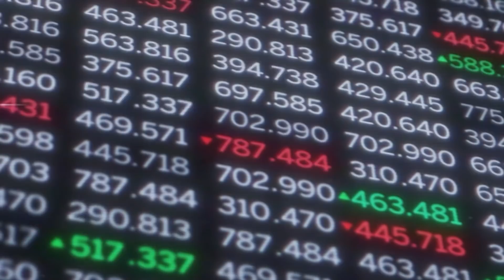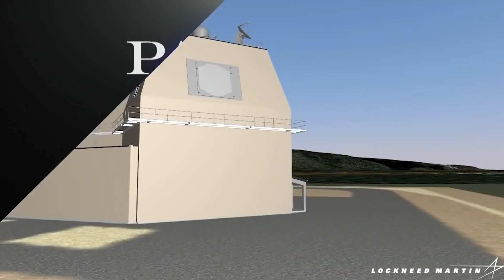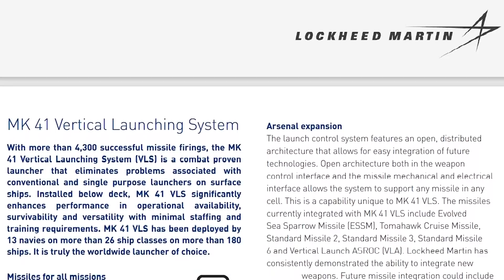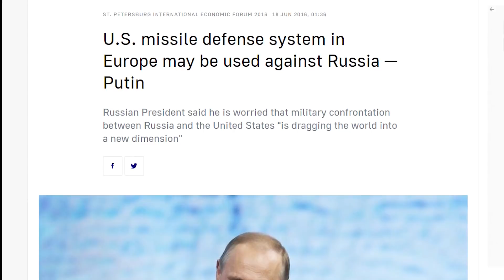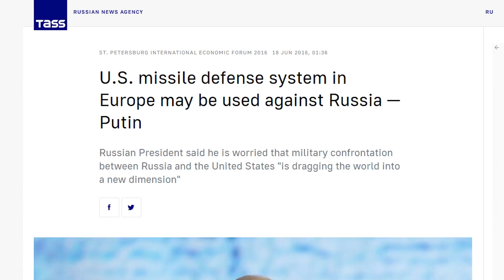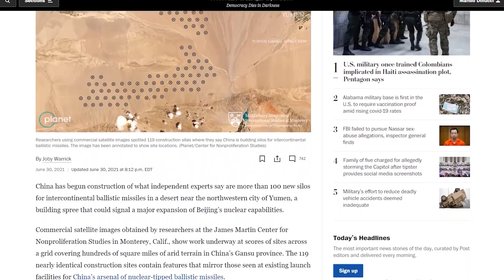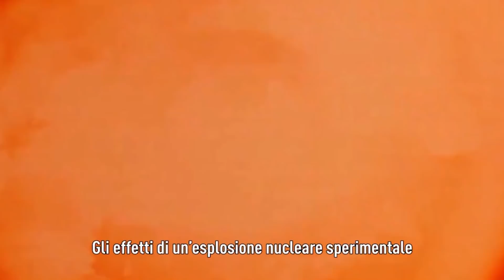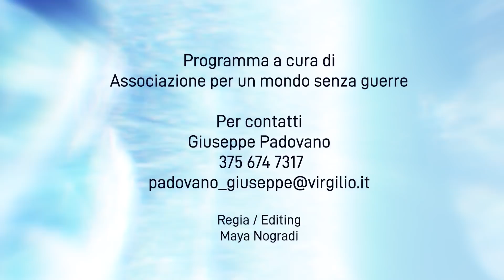Pangea Grandangolo - La rassegna stampa internazionale di Byoblu - 4° Puntata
Quarta puntata della trasmissione Pangea Grandangolo, andata in onda sul canale tv Byoblu il 16/07/2021.
Nella base di Redzikowo in Polonia gli USA stanno costruendo la seconda installazione missilistica Usa Aegis Ashore in Europa, dopo quella di Deveselu in Romania. Vi sono inoltre quattro navi USA dotate dello stesso sistema missilistico, che incrociano nel Mediterraneo, Mar Nero e Mar Baltico a ridosso del territorio russo. La funzione ufficiale di queste basi e navi USA è proteggere, con lo «scudo» dei missili intercettori, le forze Usa in Europa e quelle degli alleati europei della Nato dalle «attuali ed emergenti minacce di missili balistici provenienti dall’esterno dell’area Euro-Atlantica».
Sia le navi che le installazioni terrestri Aegis sono dotate di lanciatori verticali Mk 41 della Lockheed Martin che – documenta la stessa società costruttrice – possono lanciare non solo missili intercettori ma anche missili da attacco. Questi ultimi possono essere armati anche di testate nucleari. Non potendo controllare, Mosca dà per scontato che vi siano nei lanciatori anche missili da attacco nucleare. Stesso scenario in Asia Orientale, dove navi da guerra Aegis della Settima Flotta USA incrociano nel Mar Cinese Meridionale. In tale situazione, non c’è da stupirsi che la Russia stia accelerando lo schieramento di nuovi missili intercontinentali, con testate nucleari che planano a velocità ipersonica, e che la Cina sta costruendo oltre cento nuovi silos per missili balistici intercontinentali a testata nucleare.
L’unica via d’uscita da questa sempre più pericolosa situazione è indicata dal Trattato ONU sulla proibizione delle armi nucleari, finora firmato da 86 Stati e ratificato da 54. Nessuno dei 30 paesi della NATO e dei 27 della UE (salvo l’Austria) l’ha ratificato e neppure firmato. In Europa vi hanno aderito solo Austria, Irlanda, Malta, San Marino e Santa Sede. Nessuno dei nove paesi nucleari – Stati Uniti, Russia, Francia, Gran Bretagna, Israele, Cina, Pakistan, India, Nord Corea – l’ha ratificato e neppure firmato.